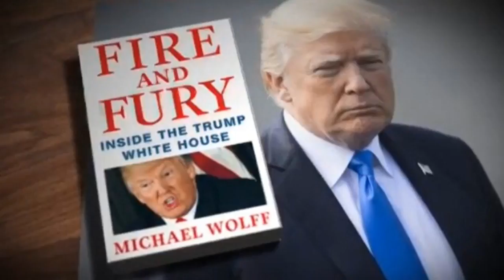Doctor claims President Trump is in 'excellent health' despite widespread concerns about his mental